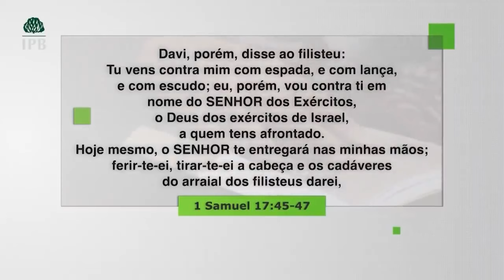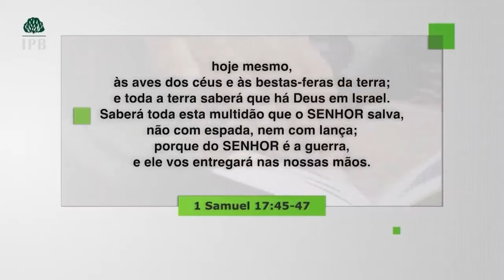Hernandes Dias Lopes | DEUS TE FAZ GRANDE | Vida De Fé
Veja esta mensagem de esperança e alegria do Reverendo Hernandes Dias Lopes para o seu coração!